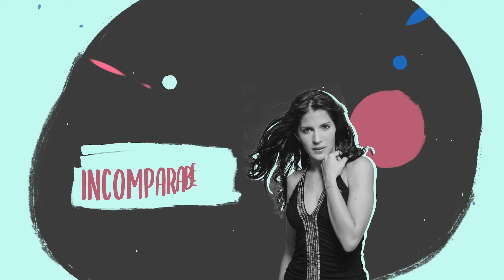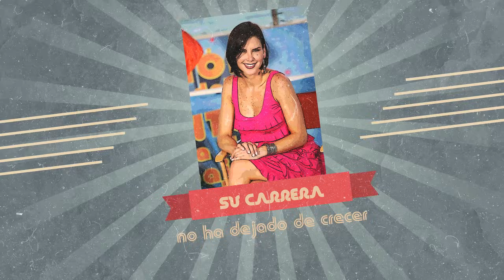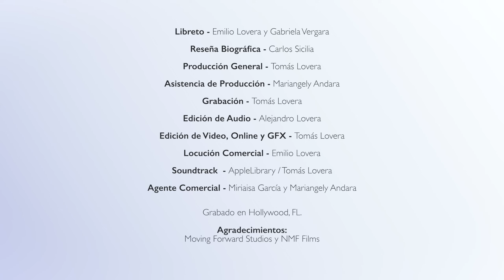"Este es un chisme pero ya se puede contar"😁 Gabriela Vergara y Emilio - CuéntameLaVaina Ep07T5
Anécdotas del trabajo y de la vida 😁 con nuestra querida Gabriela Vergara en este séptimo episodio de CuentameLaVaina Temporada 4+1